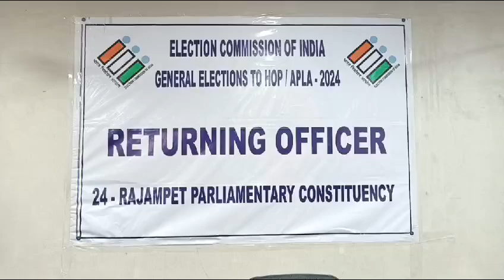రాజంపేట పార్లమెంట్ స్థానానికి బిజెపి అభ్యర్థిగా మాజీ నల్లారి కిరణ్ కుమార్ రెడ్డి 3 సెట్ లు నామినేషన్